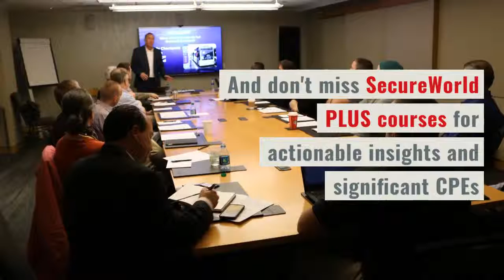Agenda Toronto 2019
Preview of SecureWorld Toronto cybersecurity conference on April 24, 2019. Gather with your peers in InfoSec for training and collaboration.